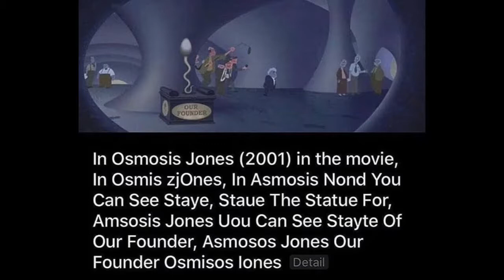Osmisos lones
Recorded myself reading this post that read like a stroke for laughs. yes that's my voice.